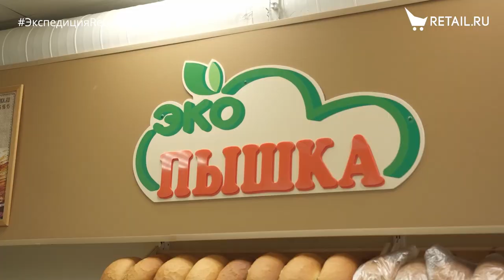Смотрите обзор магазина «Сабантуй»: как устроен магазин регионального ритейлера в Уфе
Обзор магазина «Сабантуй» с Павлом Антипиным, генеральным директором сетей «Сабантуй» и «Байрам».

ЭкспедицияRetial 2023